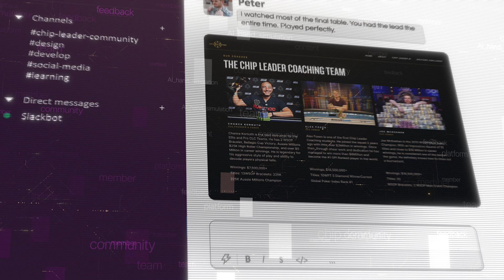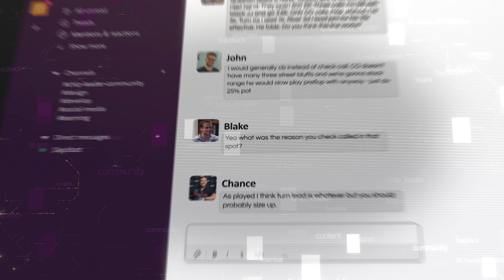Why ChipLeader A.I. Is The Most Powerful MTT Training Tool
Chip Leader AI uses interactive learning paths that teach you how to identify the most profitable decision in every hand.